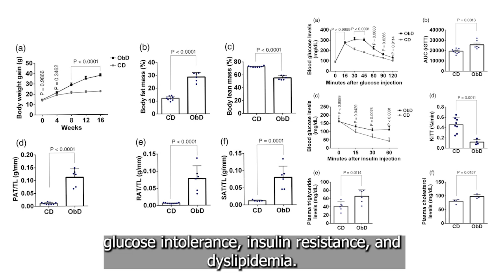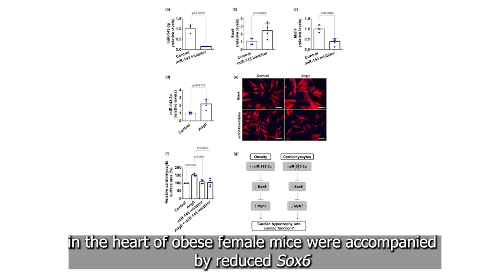EPicks: The miRNA-143-3p–Sox6–Myh7 pathway is altered in obesogenic diet-induced cardiac hypertrophy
In this video, Tábatha de Oliveira Silva PhD student at the Institute of Biomedical Sciences of the University of Sao Paulo in Brazil, discusses her group's recent paper on the biological mechanisms involved in cardiovascular dysfunctions related to obesity.

The miRNA-143-3p–Sox6–Myh7 pathway is altered in obesogenic diet-induced cardiac hypertrophy

Tábatha de Oliveira Silva,Caroline A. Lino,Juliane B. Miranda,Camila S. Balbino-Silva,Guilherme Lunardon,Vanessa M. Lima,Leonardo Jensen,Jose Donato Jr,Maria Cláudia Irigoyen,Maria Luiza M. Barreto-Chaves,Gabriela P. Diniz

107(8), pp. 892-905

Transcript:

Hello everyone! My name is Tábatha. I am doing a PhD at the Institute of Biomedical Sciences of the University of Sao Paulo in Brazil, under the supervision of Professor Gabriela Diniz.

In the last years, our research group has investigated the biological mechanisms involved in cardiovascular dysfunctions related to obesity.
MicroRNAs (miRNAs), which are small non-coding RNAs that may affect the expression of mRNAs, have been implicated in diverse cardiovascular disorders.

Recently, we published an article in Experimental Physiology, in which we investigated the effect of an obesogenic diet on the expression of miRNAs involved in cardiac hypertrophy in female mice.

To address this question, female mice were fed an obesogenic diet to induce obesity. We found that female mice fed an obesogenic diet had an increased body weight gain, glucose intolerance, insulin resistance, and dyslipidemia. In addition, obese female mice exhibited compromised diastolic function and cardiac hypertrophy, which were accompanied by alterations in diverse miRNAs. Moreover, we found that miR-143-3p was one of the most upregulated miRNAs in response to an obesogenic diet.

One of the predicted targets of miR-143-3p is Sox6, a transcriptional factor that inhibits Myh7 transcription. Myh7 is a low ATPase-activity myosin increased in several pathological cardiac hypertrophy models. (FIG 6) Interestingly, we found that the higher levels of miR-143-3p in the heart of obese female mice were accompanied by reduced Sox6 expression and increased Myh7 expression.

To investigate whether the increased miR-143-3p levels found in the heart of obese female mice could be involved in the reduction of Sox6 expression and the increase of Myh7 expression, we used a loss-of-function approach in cardiomyocyte cultures. We found that a miR-143-3p inhibitor increased Sox6 expression and reduced Myh7 expression in cardiomyocytes, suggesting that miR-143-3p increases Myh7 expression by suppressing of Sox6.

Together, our results suggest that the miR-143-3p-Sox6-Myh7 pathway may play a key role in obesity-induced cardiac hypertrophy. Thank you!